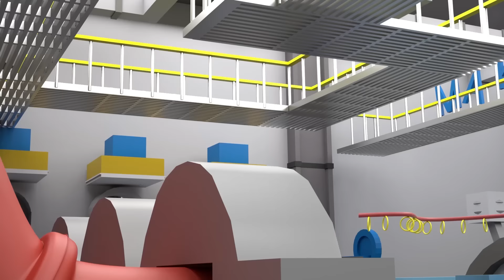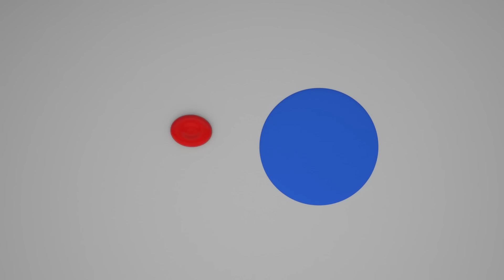ROBLOX Brookhaven 🏡RP - FUNNY MOMENTS: Mommy Long Legs Family Sad Story